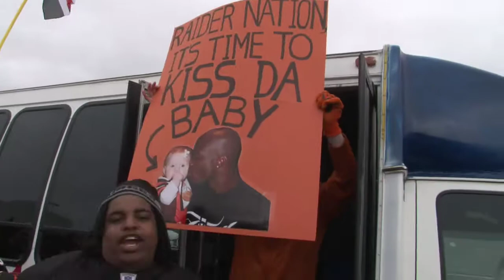Cincinnati Bengals @ Oakland Raiders 2009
Pre and postgame tailgate action at the Raiders game on November 22, 2009. Raider Nation Videocast - Episode #49

Before the game, Raider Greg stumbled upon a large group of Bengals fans who were very confident that their team would defeat the Raiders on this day. We told them we would be back after the game, and they said "please do".

After the Raiders won the game 20 - 17, we returned to the same spot, but only found two Bengals fans there. still a little shocked at the outcome of the game.

We also shared in the postgame Raiders celebration with Crusader Raider from London England, who was enjoying his first Raiders victory in 4 years. We also spoke with Raider Superfans Raider Jerry and Tuzak.